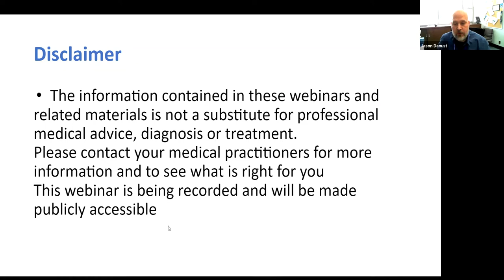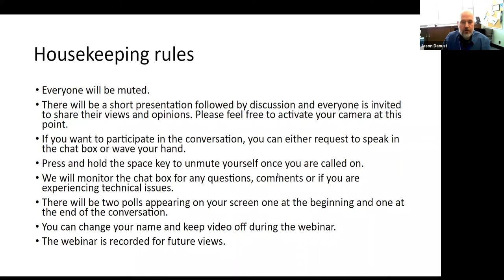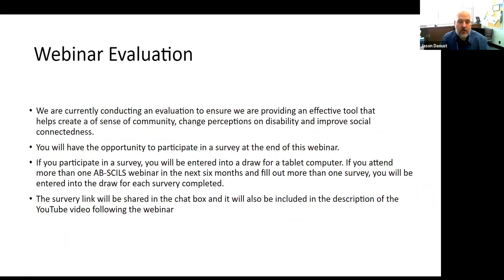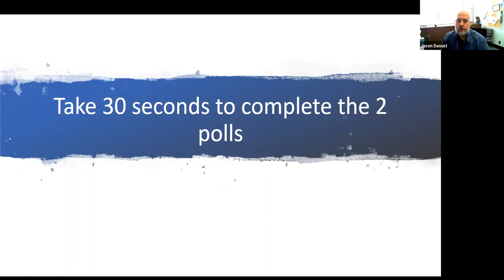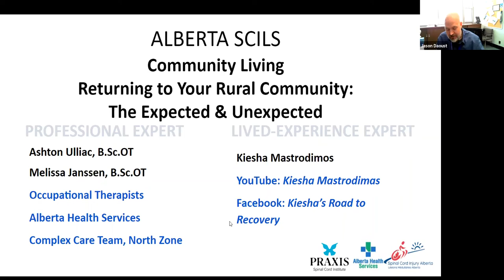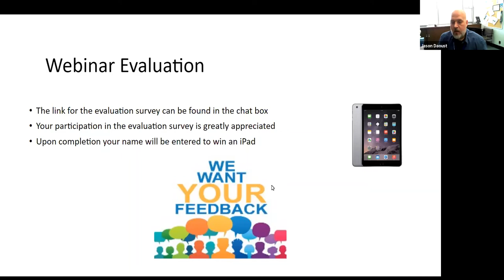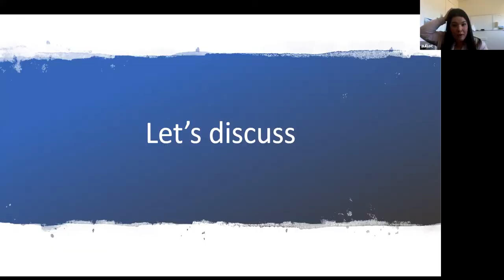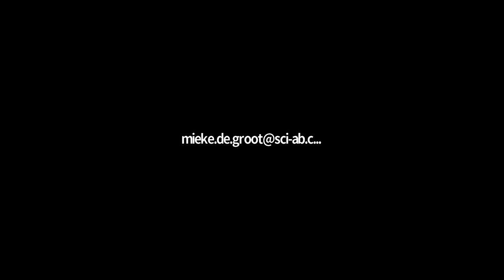SCILS Webinar Episode 17 - Returning To Your Rural Community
This month we speak with 2 clinicians from northern Alberta and one peer that left the Glenrose to move to a town a couple hours away from the city. She talks about her experience moving home. What was lacking and what helped.

If you are unfamiliar with the Alberta SCILS (Spinal Cord Injury Community Integrated Learning Seminar) Webinar. SCI Alberta has partnered with the Glenrose Rehabilitation Hospital in Edmonton, the Foothills Medical Centre in Calgary, and Praxis Institute to bring you a one-hour information packed webinar! Webinars are monthly with a new topic every month.  Presenters included specialists in the field and peers with lived experience in the community.